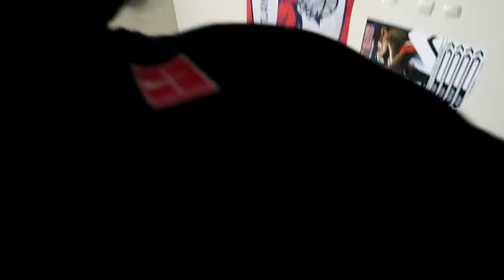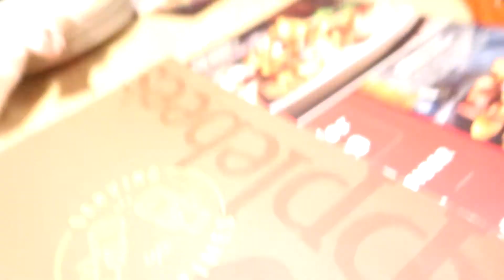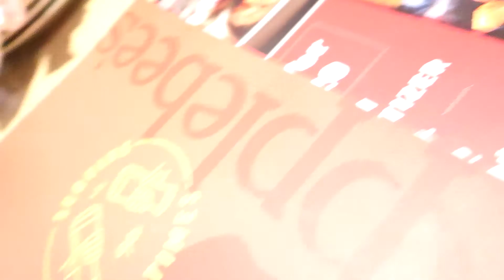CHIC-FIL-A EMPLOYEES ARE IN THE SUNKEN PLACE!! (PROOF HERE) NOT CLICK BAIT !